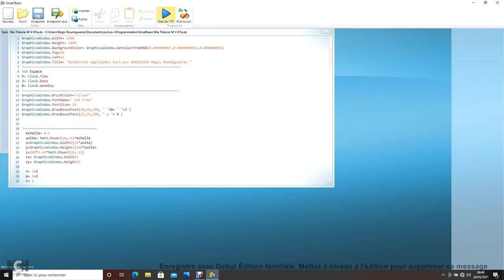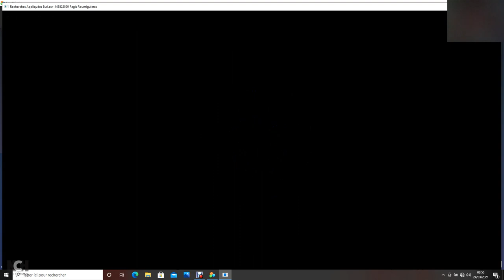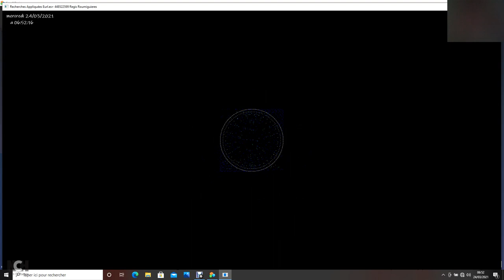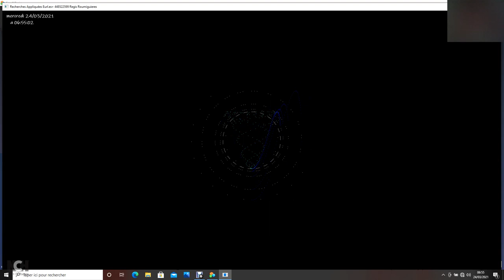Résonnance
un code d'affichage qui se Base sur le principe de résonnance de la vibration dans la propagation des pixels traversant différente couches de milieux, selon une équation de facteurs voulus ...Que je n'ai pas fais apparaitre là, le code n'étant pas finaliser ! Une seconde vidéo suit ...